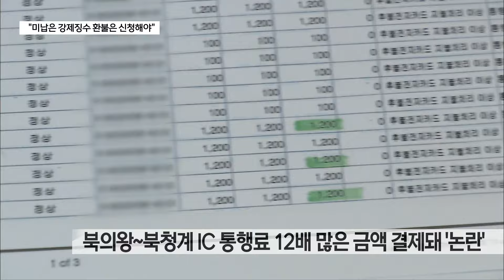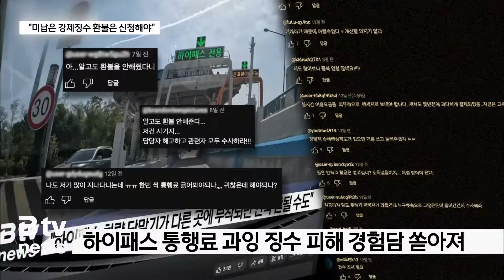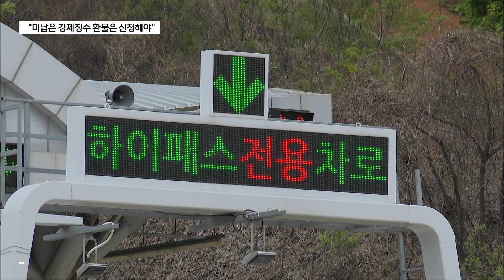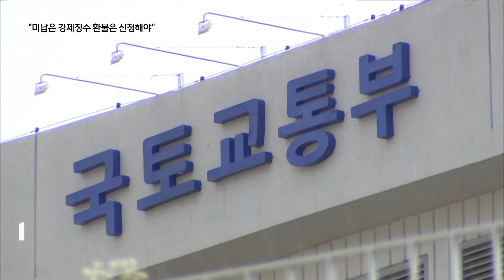못 믿을 하이패스 통행료 "미납은 강제 징수, 환불은 신청해야"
[앵커멘트]

제2경인고속도로의 하이패스 문제를 전해드린 바 있는데요.

보도 이후 시민들의 다양한 피해 사례가 나오고 있습니다.
자신도 피해를 입었다는 경험담은 물론
이용자가 알아서 환불 신청을 해야 하는
절차에 대한 비판도 쏟아졌는데요.

요금이 미납된 경우에는 사업자가 강제 징수를 하면서
과잉 부과한 경우에는 이용자가 꼭 신청해야 돌려주는 건데요.
이유가 무엇인지 권예솔 기자가 취재했습니다.

[리포트]

안양 성남 방면 고속도로
북의왕~북청계IC 사이 통행료는 100원입니다.

2.5km 남짓 짧은 거리로
비용이 다른 곳에 비해 저렴한 편입니다.

그런데 일부 이용자들은 해당 구간 요금으로
12배가 많은 1,200원이 결제됐다는 사실을 뒤늦게 발견 했습니다.

[이창수 / 하이패스 피해자]
"요금 구간이 100원인데 1,200원으로 과금된 것을 보면서
깊이 있게 파보니 제가 100원 요금을 내고 가야 하는 곳을
1,200원씩 여러 번 다닌 것이 발견된 거죠.”

하지만 요금을 징수하는 제2경인고속도로 측은
"본인의 요청이 있지 않는 이상
환불해 줄 방법이 없다"며 손을 놓고 있습니다.

[제2경인고속도로 관계자 (음성변조)]
"본인이 느꼈을 때 그러니깐 (저희가) 일일이 찾아서 드릴수는 없어요.
그래서 예를 들어 원래 여기가 100원인데 1200이 됐다 그러면
보통 요청이 와야 환불할 수 있는 시스템입니다.”

관련 보도가 나간 후
인터넷상에는 같은 경험을 했다는
피해자들의 증언이 이어졌습니다.

또 과다 청구된 금액에 대해
이용자가 직접 환불 요청을 해야만
돈을 돌려받을 수 있다는 사실에 분노하기도 했습니다.

실제로 지난해 국토부 자료에 따르면
21년부터 지난해 8월까지
통신 오류로 이중 부과된 통행료 2천477만 원 가운데
약 22%는 환불이 이뤄지지 않았습니다.

건수도 매년 느는 추세입니다.

22년에는 전년 대비 72%가량 증가했고
23년은 반년 만에 이미 전년과 같은 수준에 이르렀습니다.

도로 사업자는 현재 우편과 문자, 전자문서 등으로
미납요금에 대해 안내하고 있지만
과잉 징수에 대해서는 ‘개인정보’를 이유로
소극적인 대응 태도를 보입니다.

유료도로법은 요금 감면과 부과, 강제징수를 할 때만
사용자 이름, 자동차 번호 등
개인정보를 제공하도록 하고 있습니다.

요금 환불은 개인 정보 제공 대상에서 제외된 겁니다.

이에 사업자들은 "유료도로법에 환불 항목이 없기 때문에
환불 대상자의 정보를 알 수 없다"는 입장입니다.

전문가들은 통행료 징수를 포함해
민자도로 관리감독 업무를 담당하는 '민자도로 관리지원센터'가
적극적으로 나서 문제를 해결해야 한다고 지적합니다.

[유정훈 / 아주대 교통시스템공학과]
"지금 유료도로법상에 항목이 없어서
민자도로 관리지원센터에서 이 업무를 담당하지 않고 있거든요.
먼저 본질적으로는 관련 법을 개정해서 시민들이 부당하게
오류 징수가 된 부분에 대해 공공기관에서 알아서
처리해 주는 시스템을 만드는 것이 중요하다고 생각을 합니다."

한편 국토부는 유료도로법에 '환불'항목을 추가하기 위한
법 개정을 추진하고 있다고 밝혔습니다.

하지만 각종 심의 절차를 거치려면 최소 6개월 이상
시간이 소요될 것으로 보입니다.

민자 도로 사업자들의 무너진 신뢰를 회복하기 위한 방법으론
상식과 먼 관행을 바로잡고 과다 청구된 비용에 대한
적절한 환불 절차를 마련하는 것뿐입니다.